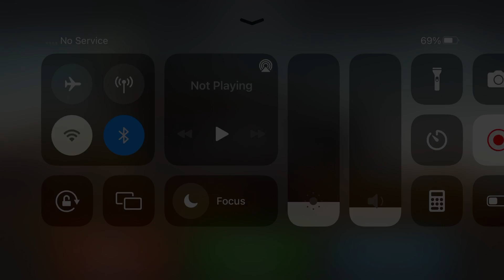Long Trailer Truck Transporter Excavator | Construction Vehicles Delivery | Android Gameplay